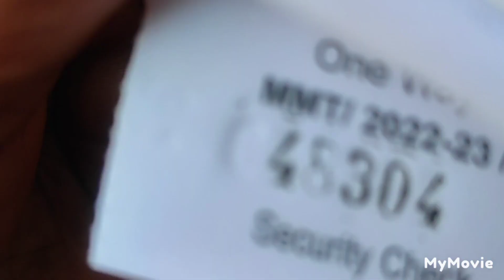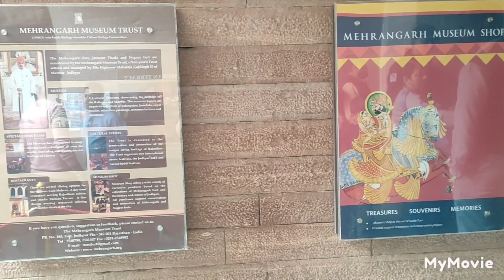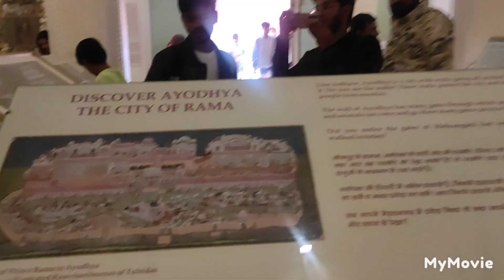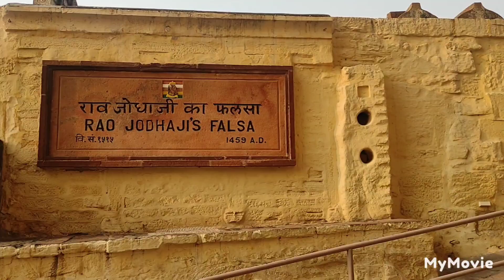me hum gaye ghumne fort mehrangarhfort rajasthan beautiful#touristplace